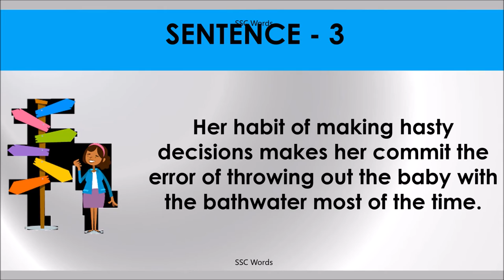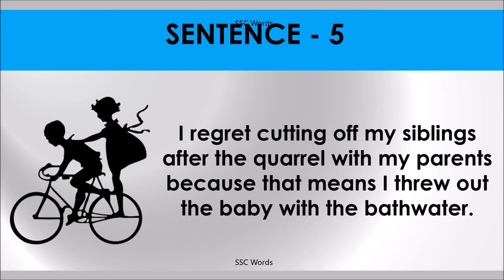THROW THE BABY OUT WITH THE BATHWATER Idiom 384 # Meaning and five sentences # SSC Words